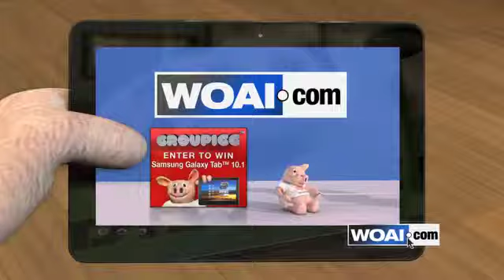GROUPIGG Galaxy Tab 05HD Web